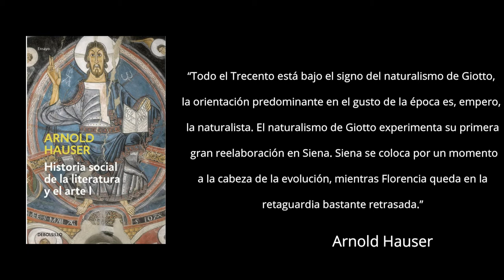Siena y el Primer Renacimiento - Las obras de Ambrogio Lorenzetti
Todos piensan en Florencia como la "capital" del renacimiento pero ... ¿Y Siena? Hoy hablaremos de una de las capitales artísticas de la Edad Media. Vamos a recuperar sus aportes a este incipiente movimiento renacentista y a disfrutar de sus destacadas obras y artistas.
¡A pasear por la República de Siena!